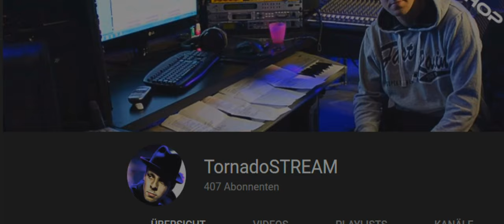👣 👀 HAU REIN SEHEN LERNEN VERSTEHEN 21:9 👣 👀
HAU REIN SEHEN LERNEN VERSTEHEN
____________________________________________________________________________________________________________________________________ Hier sind auch noch die verbindungen zu mein Freund Mouzzart, wenn Ihr Beatz braucht.